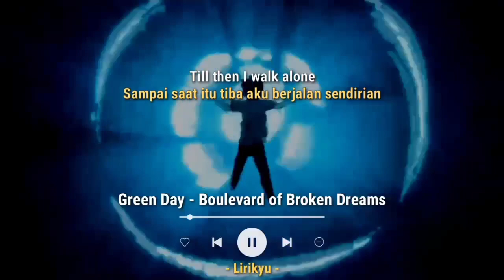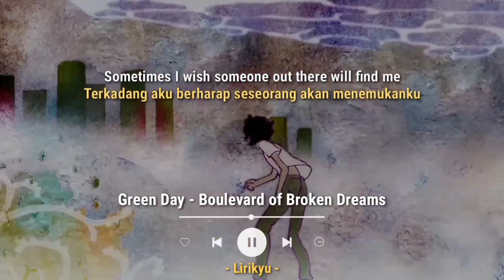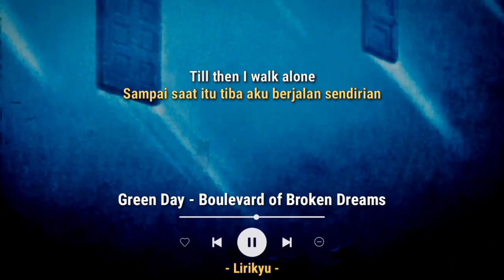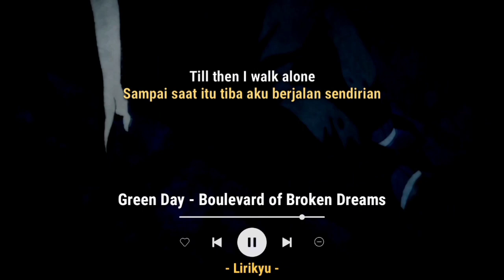Green Day - Boulevard of Broken Dreams Speed up (Lyrics Terjemahan)